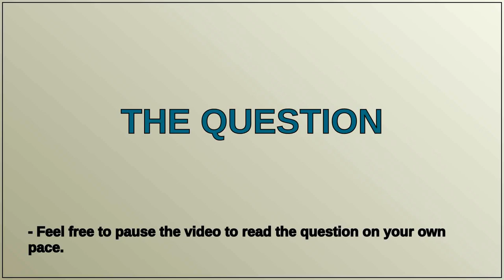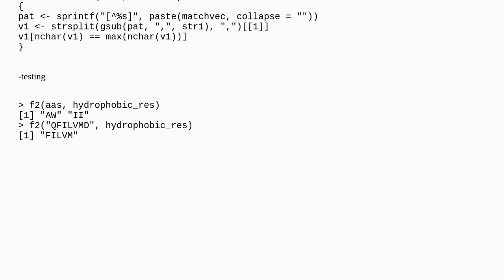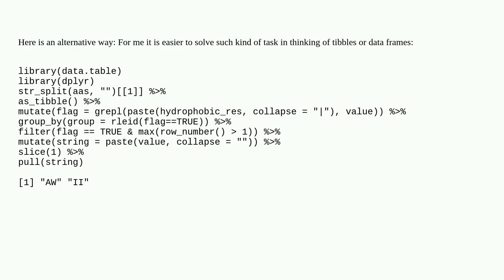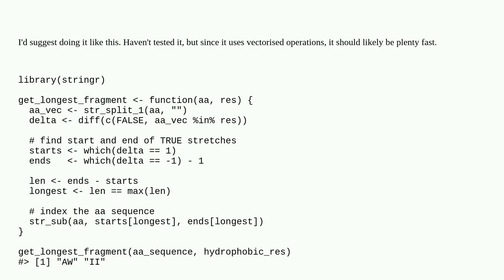How to find longest continuous contiguous set of characters in a string based on a given vector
A special thanks goes out to the community

  regex r string